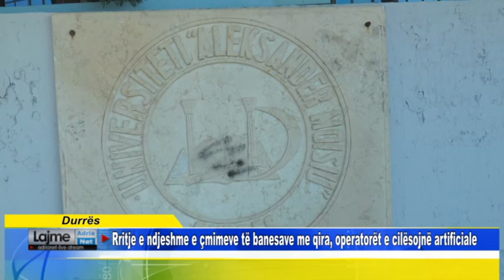Rritje e ndjeshme e çmimeve të banesave me qira, operatorët e cilësojnë artificiale